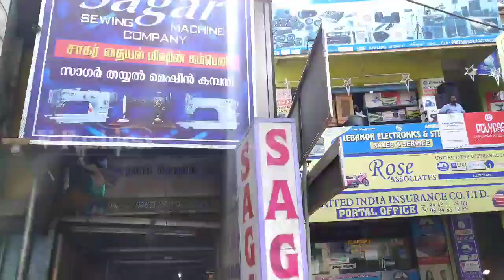Best sewing machine service company in kanyakumari dist for new vlog.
Thanks all dear family ( VFF )

sager sewing machine company
bus stand,  Kuzhithurai, kanyakumari district.

any other enquiry join my telegram group